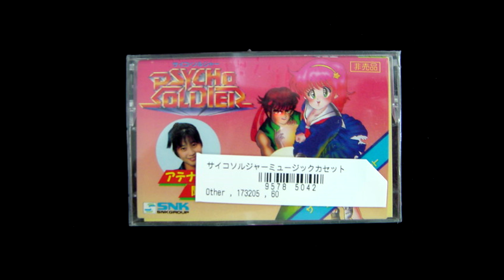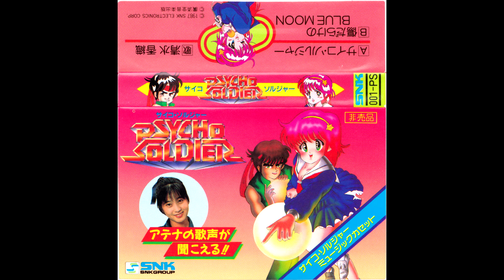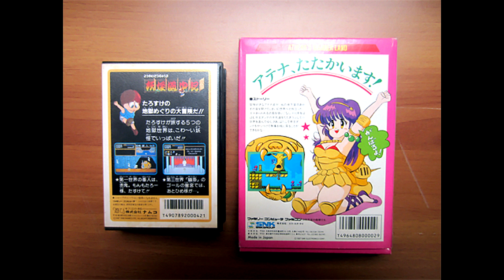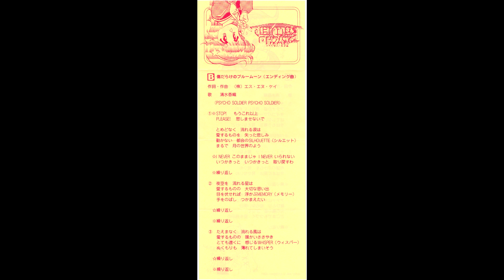Psycho Soldier (Arranged, 1987) | Digitally remastered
No more hum, sibilants, harsh sounding.
Original dub by "The Iron Goat".
Info below.

Software used:
1. iZotope RX5 (sibilants)
2. iZotope Ozone 5 (compression and eq)
3. Adobe Audition (hum and noise)
4. Waves DeEsser (deesser)
+ some other magic

TITLE:                   Psycho Soldier Promotional Audio Cassette
SYSTEM:                  Arcade + arranged
YEAR:                    1987
Composed by:             Eikichi Kawasaki
Arranged by:             Koji Makaino
Performed by:            Kaori Shimizu
Lyrics by:               Eikichi Kawasaki